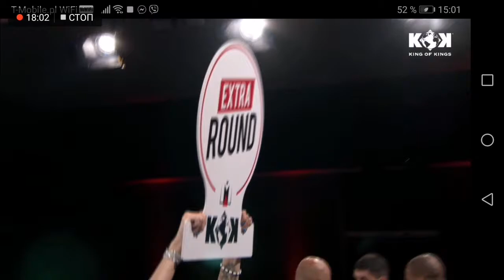KOK fights! V.HYNZHU VS C.KWASI